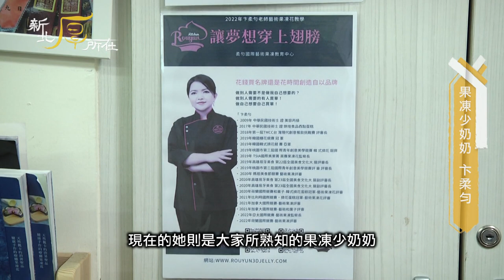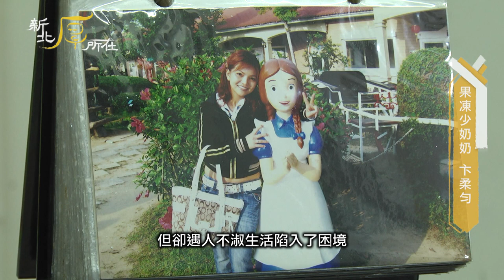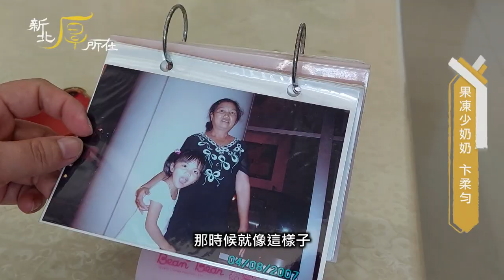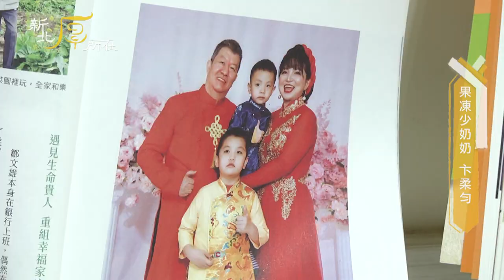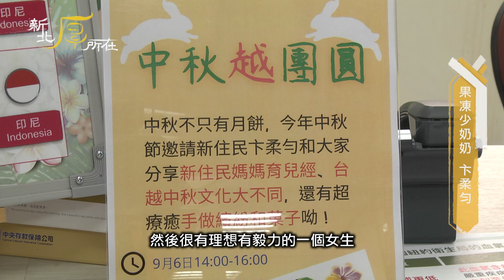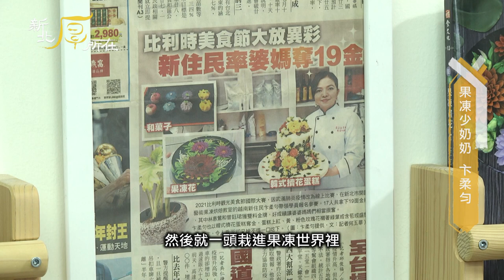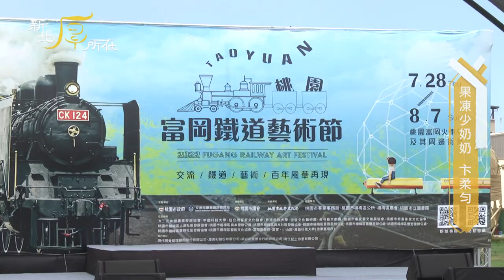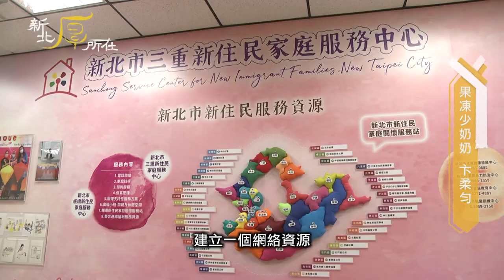新住民 女力|新北厚所在 果凍少奶奶 卞柔勻